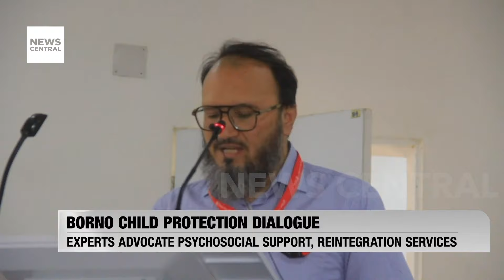Atiku Demands Probe into Alleged Secret Fuel Subsidies as FG Denies Claims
Former presidential candidate Atiku Abubakar has called on the National Assembly to investigate allegations of secret fuel subsidies under President Bola Tinubu's administration. In a statement by his Media Adviser, Paul Ibe, Atiku emphasized the need for government accountability following leaked documents that suggest N3.6 trillion was spent on subsidies in 2023, with projections of N5.4 trillion for 2024. The Presidency has dismissed these claims, attributing them to an ongoing policy formulation process. Watch now for a comprehensive update on this pressing issue!